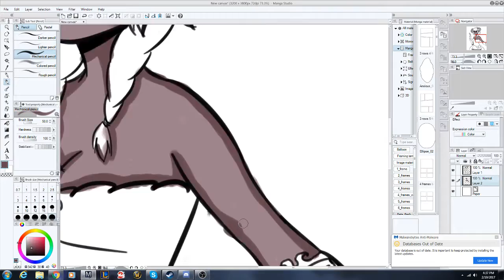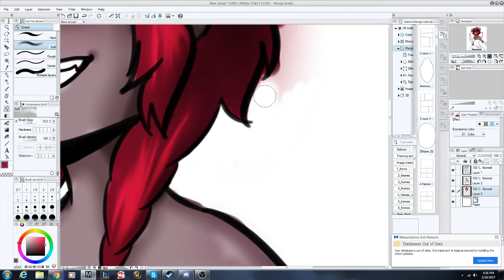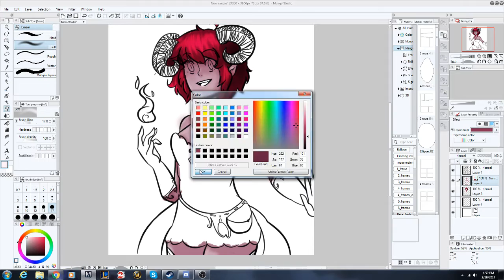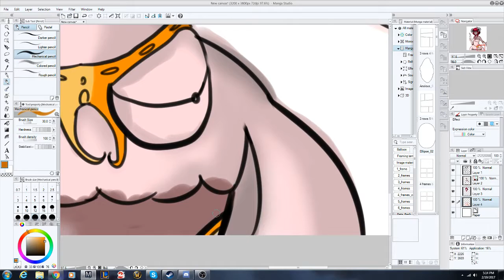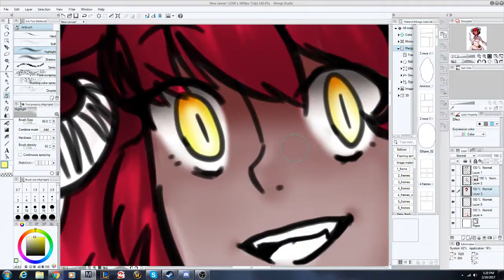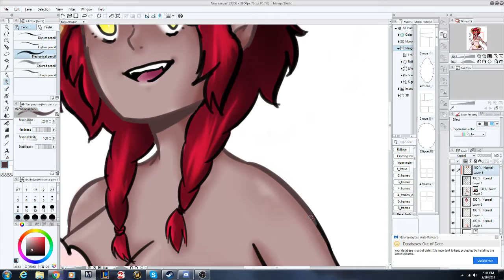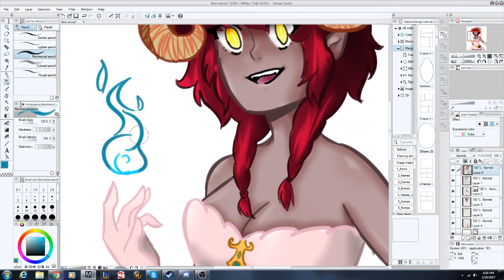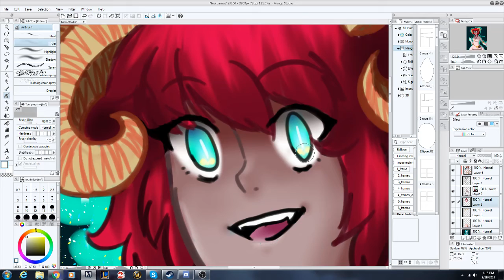Horns ~SpeedPaint~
Decided to make a demon lady.
Songs:
"Bryce Fox Horns (STeLOUSE Remix)"
"Bel Heir Kiss The Devil (Just A Gent Remix)"
"TeZATalks STFD"
This is also just a made up character Q3Q (she doesn't even have a name)